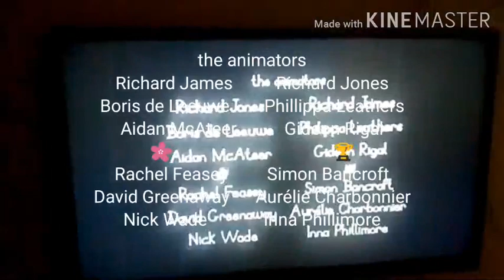Ben e Holly Créditos Finais